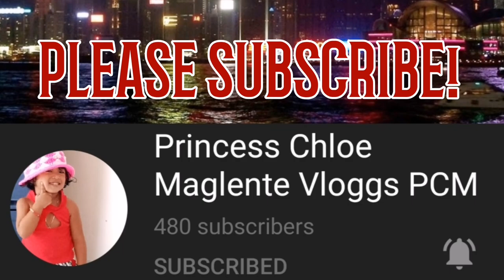📀 MARIA CRISTINA FALLS STORY | Misterio Ph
Tanyag at kapakipakinabang ang Talon ng Maria Cristina. Pero minsan ba'y nagtaka ka kung sino nga ba si Maria Cristina? Bakit ipinangalan sa kanya ang napakagandang talon sa Iligan. Isang misteryosong araw mga KaMisterio. Sa videong ito, pag-uusapan natin ang dalawang bersyon ng alamat ng Maria Cristina Falls.

MAKATA PH
(This channel contains spoken poetry about current issues, inspiration, life and love topics).

Related Channels:
ClarkTv Facts
Kaalaman
Tinagalog
PMC
Pinoy Mystery Channel
Pinoy Mysteries
Tulfo
Raffy Tulfo in Action
Archlight Media
Bulalord
KMJS
Alamin Mo
LeonMata Tibi
Rated K
Tinig Ph
BITAG OFFICIAL
Wowowin
Gazebo Ph
Mabuhay mga KaMisterio!

Misterio Youtube Channel

Due to the social nature of this channel, videos may contain content copyrighted by another entity or person. The channel’s owner claims no copyright to the said content.